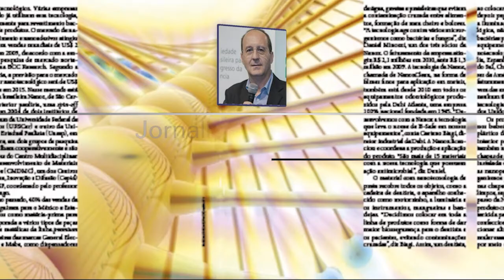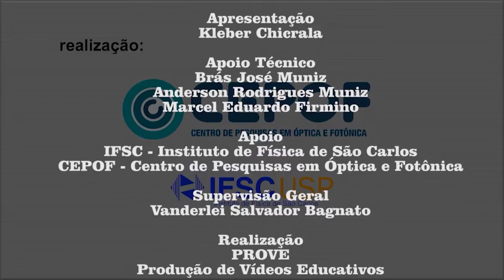Notícias Científicas FAPESP - A Vez das Vacinas Gênicas